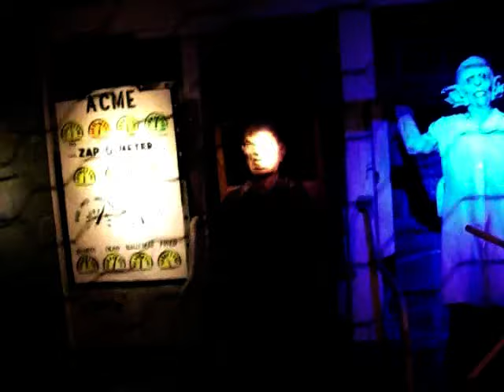Haunted Barn At Bengtson's Pumpkin Farm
Just a walkthrough of the kids haunted barn at Bengtson's Pumpkin Farm. 2015